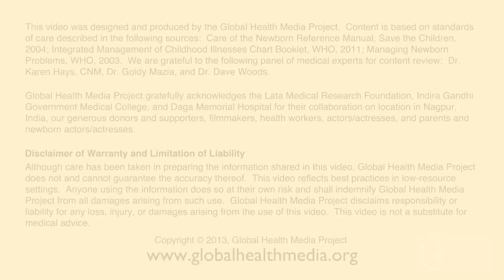Breast Engorgement (Tamil) - Breastfeeding Series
This film shows a mother with engorged breasts and suggests ways she can try to resolve the condition.